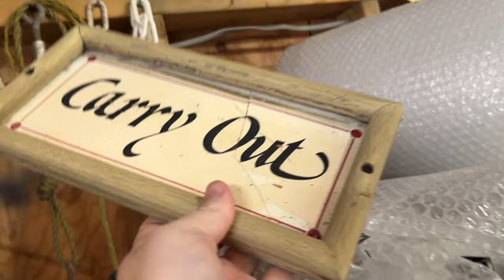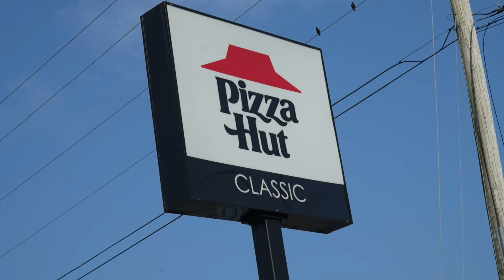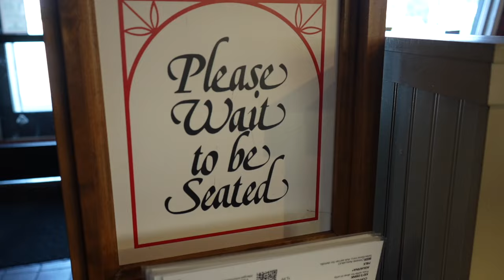The resurrection of Pizza Hut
Do you have any physical media you need converted?